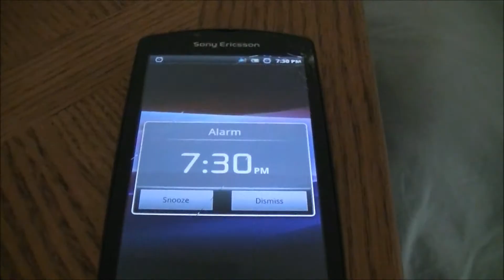Look at this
friday short session by myself before the sun goes down